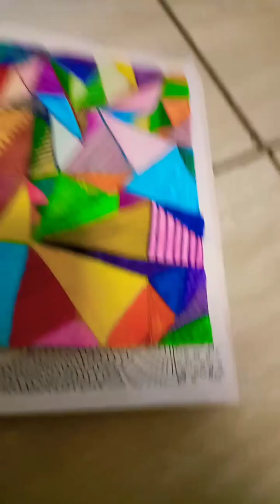28 June 2022